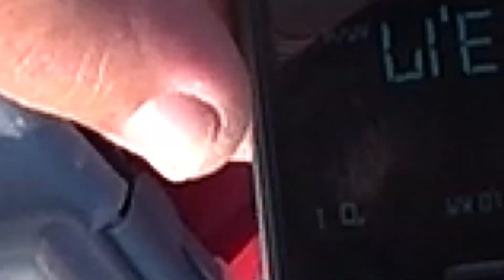Лодочный электромотор Minn Kota Endura 34 C2 . Замер скорости на Иртыше .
Лодочный электромотор Minn Kota Endura 34 C2 . ЗАМЕР СКОРОСТИ НА РЕКЕ ИРТЫШ . Дмитрий установил на мой телефон программу с помощью которой можно замерить скорость передвижения . Не понятно почему скорость скачет но тем не менее есть хоть какая то информация . Итак , река Иртыш , полный штиль , течение присутствует , лодка Пеликан 270 , мотор Minn Kota Endura 34 C2 , я в лодке . Поехали !

2) Поставь 👍 или 👎 видеоролику
3) Напиши комментарий 💬 под видео
5) Посмотри остальные видео 🎥 на канале.